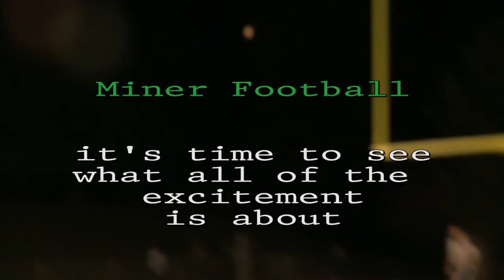S&T Football vs. Missouri Western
The Miners head to Missouri Western this Saturday to take on the Griffons at 6 p.m.